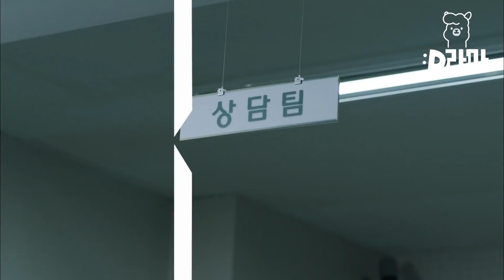딸에게 은행원이라고 속인 사채업자 정상훈... 딸이 알까 무서워요💧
tvN [빅 포레스트] : '몰락한 연예인' 동엽 & '사채업자' 상훈, 어쩌다 보니 오프로드 인생을 살게 된 두 남자. 그들이 대림동에 살며 겪는 좌충우돌 생존기를 그린 타운 코미디